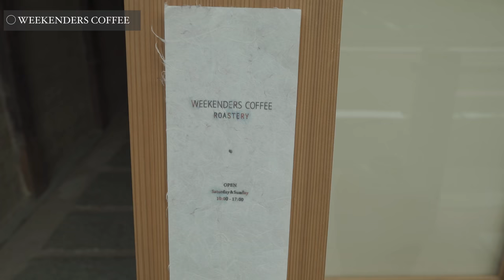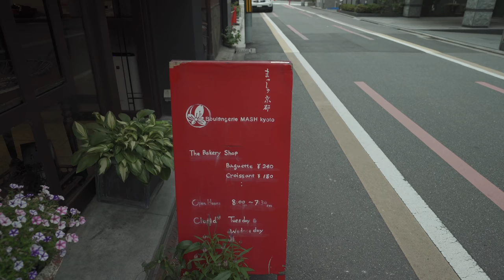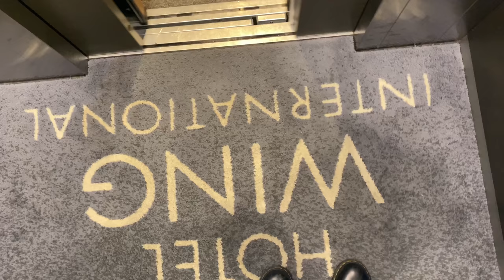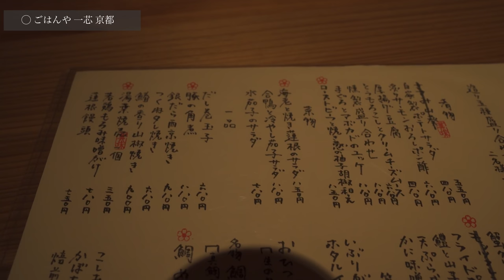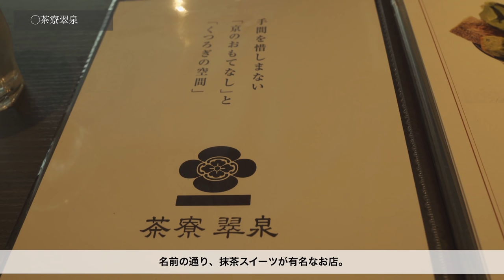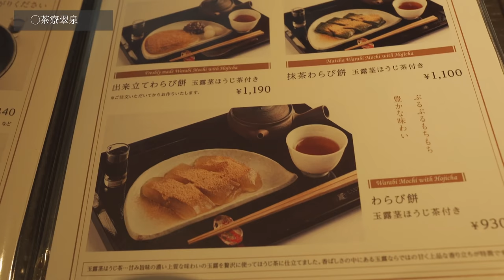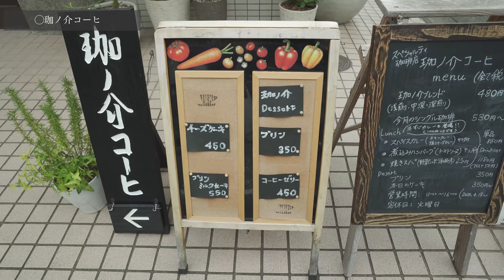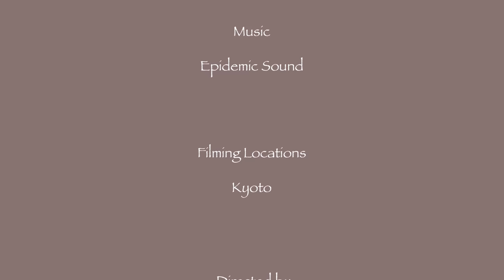SUB【京都vlog】京都カフェ巡り | Kyoto trip | 行ってよかったカフェ・観光スポット紹介 | おすすめグルメ | 京都旅行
今回は京都カフェ巡り編です。

いつもコメントを下さる方々、本当にありがとうごさいます。

カフェやスポットでここめちゃいいで！などのおすすめ情報もコメント頂けたら嬉しいです。✍️

【camera】iPhone11 pro
　　　　　 SONY α7iii

【music】
Jeff Kaale/nature

WEEKENDERS COFFEE ROASTERY
京都府京都市下京区石不動之町６８２−７

ブランジュリーまっしゅ京都
京都府京都市下京区燈籠町５６８ 東洞院通, 高辻下る

ごはんや 一芯 京都
京都府京都市中京区大黒町９０ ドルチェヴィータ京都六角B1

瑠璃光院
京都府京都市左京区上高野東山５５

茶寮翠泉 烏丸御池店
京都府京都市中京区金吹町４６１ 烏丸御池メディカルモール 1階

喫茶 マドラグ
京都府京都市中京区上松屋町７０６−５

珈ノ介コーヒ
京都府京都市上京区講堂町223番地

関連動画